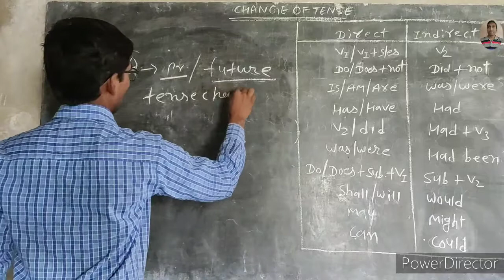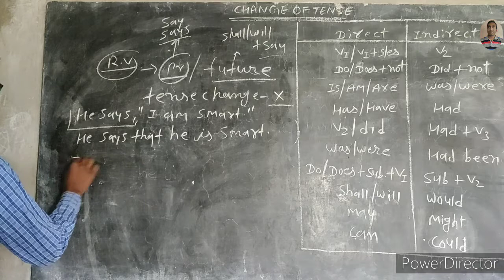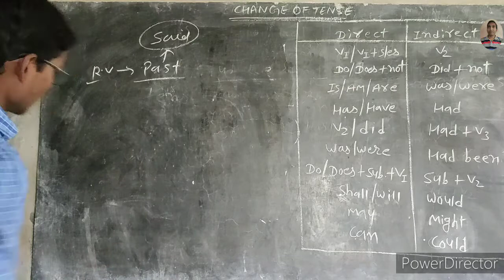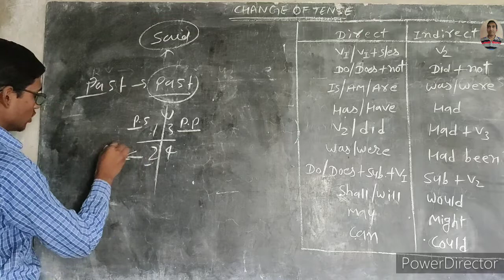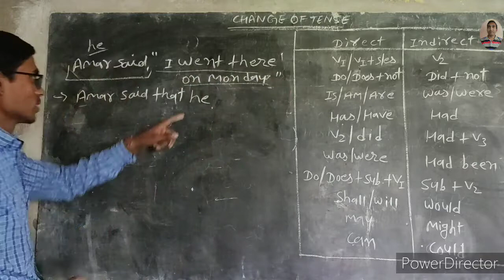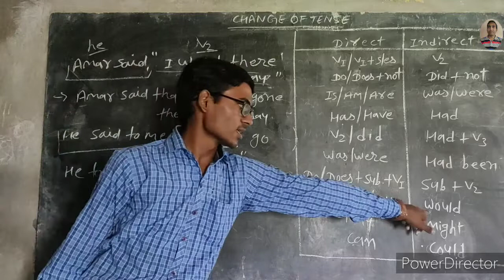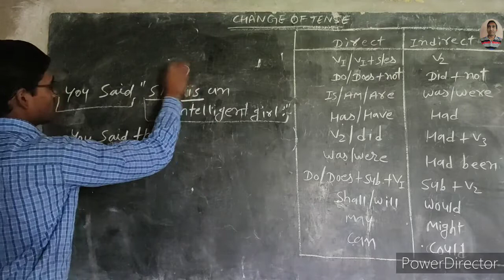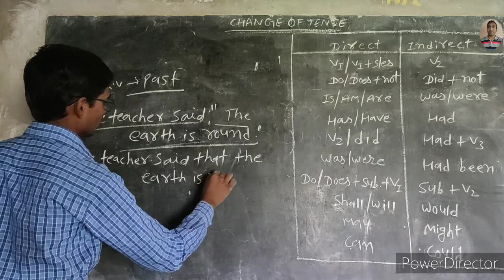Narration part-5# Direct And Indirect Speech# Reported Speech#